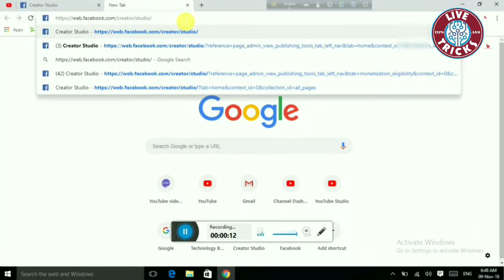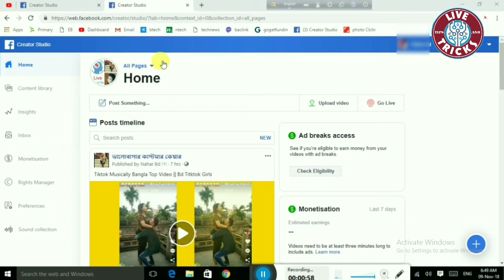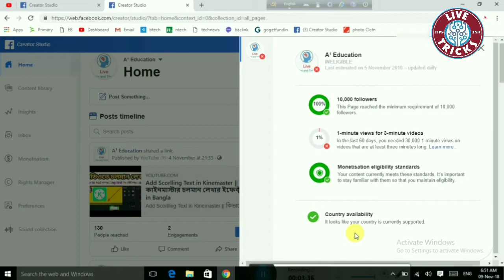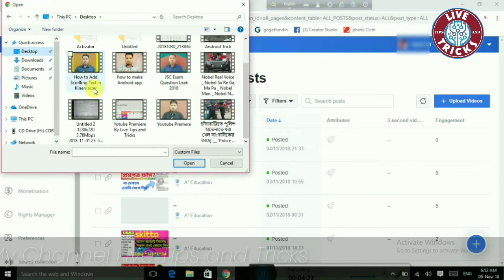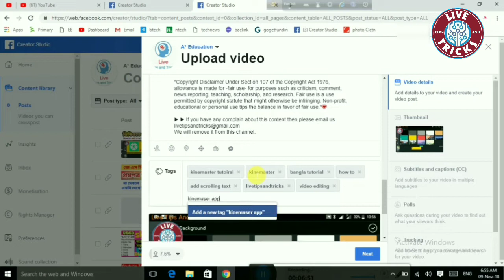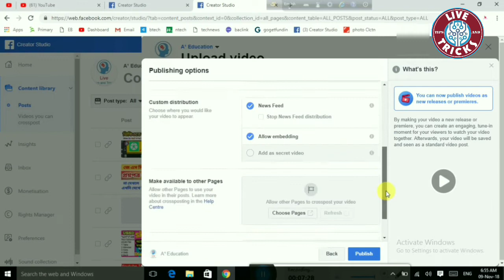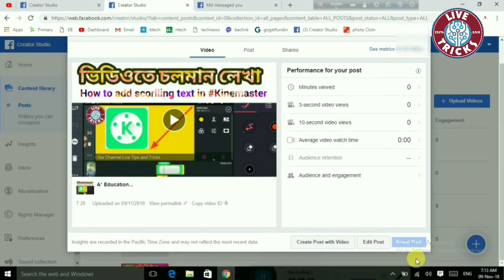Facebook Monetization Supported in Bangladesh || বাংলাদেশ থেকে ফেসবুক মনিটাইজেশন !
Guys,in this video i will show you how to apply facebook monetization from bangladesh.Now Bangladeshi Content creator  can apply for monetization from Bangladesh.Bangladesh now supported.

how to enable facebook monetization

app monetization bd

how to monetize facebook videos 2018

facebook monetization guidelines

app monetization & app management including marketing

app monetization bd registration

We will remove it from this channel.